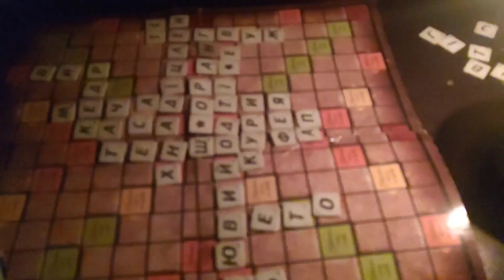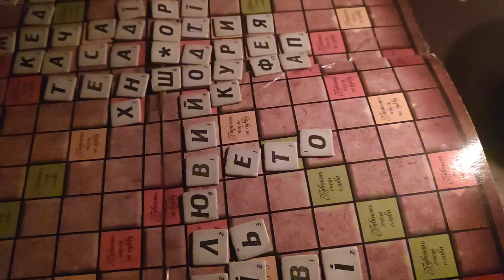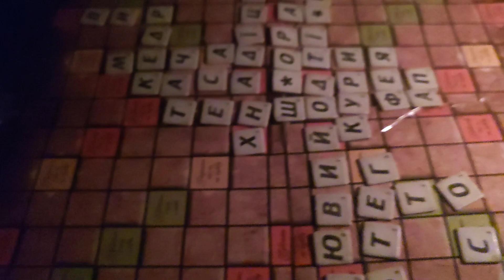що купили на базарі і як ми при свічці гру грали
приїхала з базару